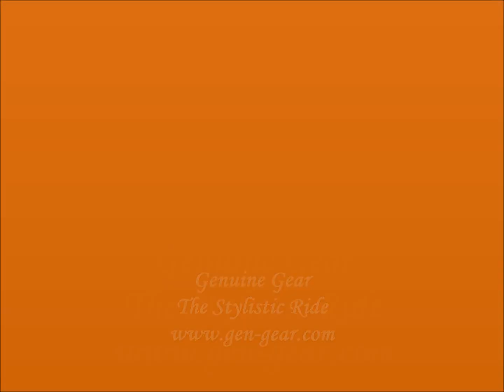Motorbike Racing CE Certified Leather Jackets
Now you have a chance to get the ultimate choice for your Riding Gear with Lowest Prices….!

Genuine Gear is the name of manufacturer who is willing to provide you the best quality leather product and with the best competitive price. We assure you that not only you get the quality riding gear but with the best price range. Our Motorbike Racing Jackets are manufactured in accordance with the international standards and our quality is assured through our quality control department.

We do manufacture the Replica Leather jackets for Riders. And we use the Cow Hide Premium Leather for that. You can upgrade that into Cow Naked Premium with nominal charges. You can also provide us your favorite Designs of Racing Jackets and we will quote you at first priority. You need a Customized Size for your jacket…..! then NO PROBLEM AT ALL! just send us your Size and we will make it for you.

Now you need not to worry for your purchase…! order us your product and if you are a resident of LONDON, UK then PAY CASH ON DELIVERY. You can also transfer your funds through PAYPAL or to our Bank account. And if you are the Resident of UK then you can also contact our Representative in London, UK.